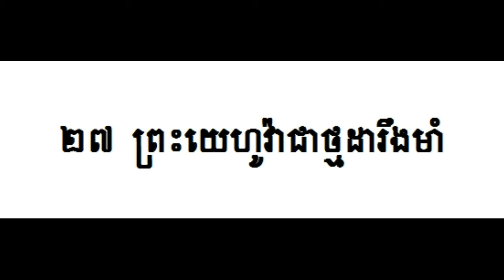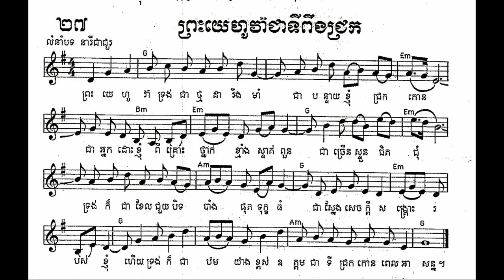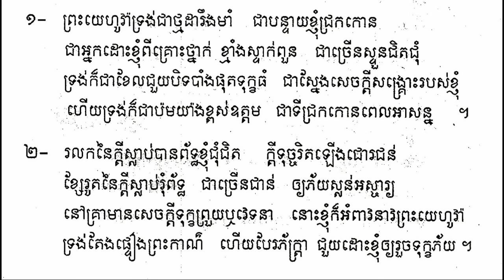២៧ ព្រះយេហូវ៉ាជាថ្មដារឹងមាំ - Khmer Song Book#27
This gospel song is from Khmer Song Book#27.  The Point Cambodian Church San Jose California.